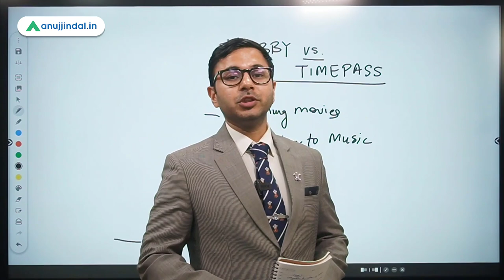What is a Hobby? Perfect Explanation with Example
If there is one question that is guaranteed asked in an interview, it would be “What are your hobbies?”
Since it is a subjective question, some candidates take the usual route and say they like playing cricket, watching movies, etc. Whereas some take the crafty route and say something like Introspection. While many others who are not on any side, remain clueless and say things that are made up, not genuine. It is not advised to do that, as an interview is a crucial stage of the selection process, rather it is advisable to have control over everything that you are going to utter there.

If you are from that third category and are still figuring out or are confused about what is your hobby and what is not, then watch this short clip.

In this video, Anuj sir has provided a concise distinction between what could be taken as a hobby and what should be perceived as just time pass.

Watch this video and get this dilemma sorted out in less than one minute.

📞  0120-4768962